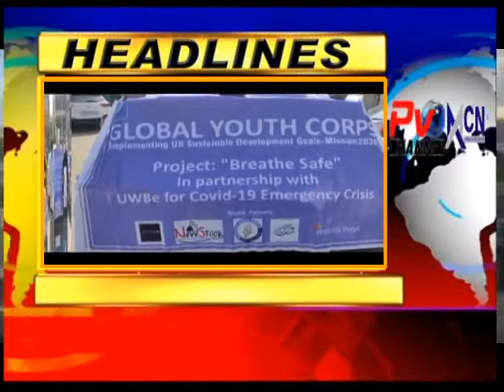Headlines Poonch Aaj 20 10 2020